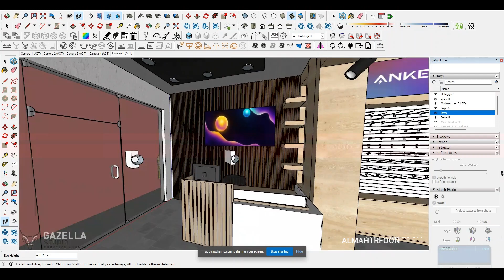MOBILE STORE (interior design)